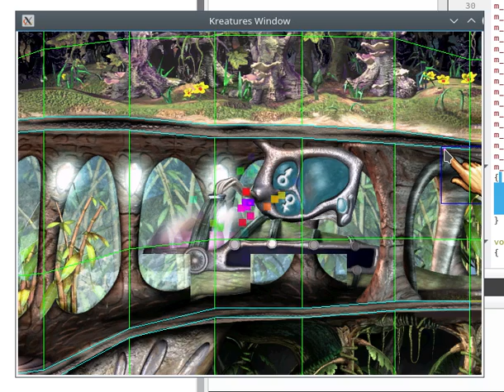particle gradients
fucking finally jesus christ!